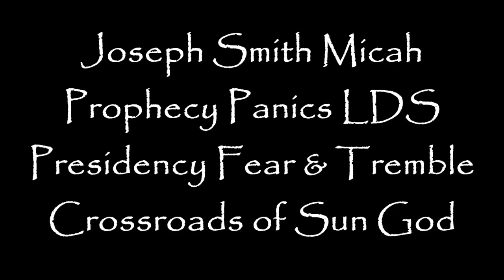Joseph Smith Micah Prophecy Panics LDS Presidency To Fear & Tremble!!!